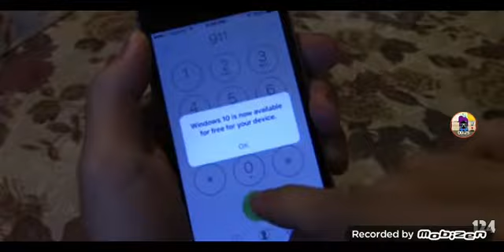YOU CANNOT ESCAPE WINDOWS 10 (Remake)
The JUMPSCARES are warning